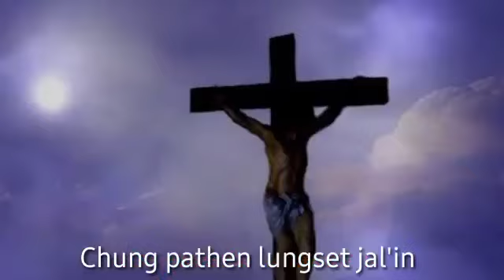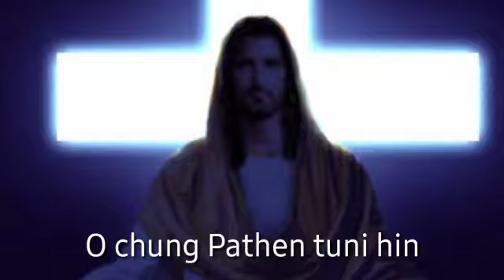CHINGMEI VANGKHO | LYRICS &VOCAL WRICKY SINGSON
Wricky Singson | Videomakers Wricky Singson